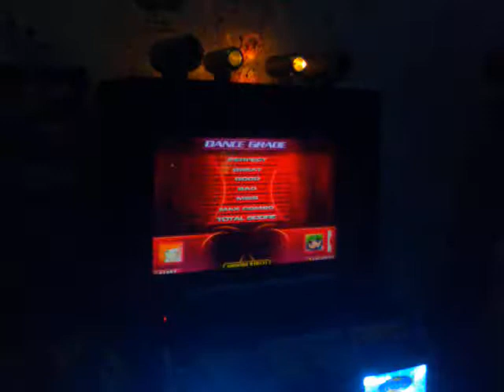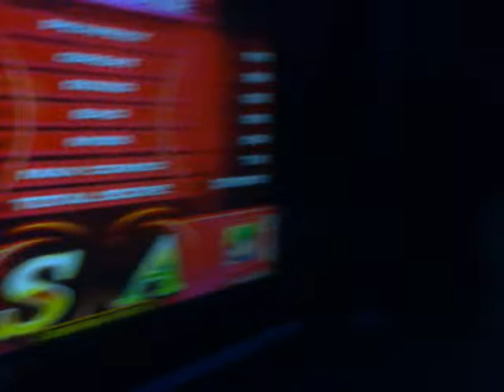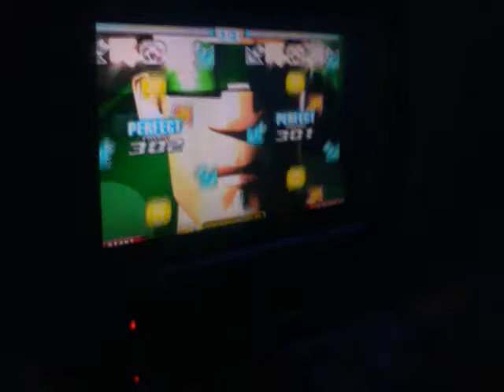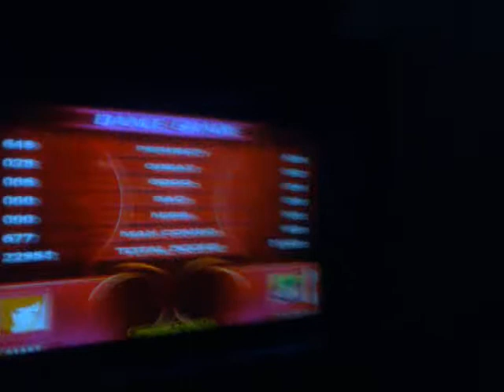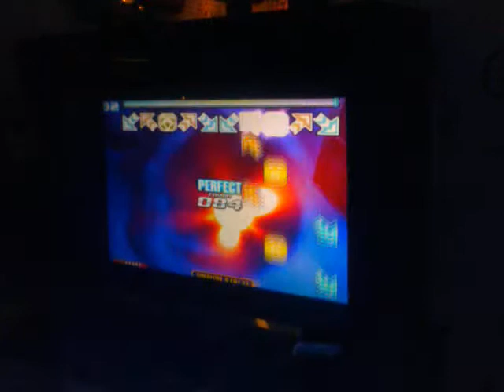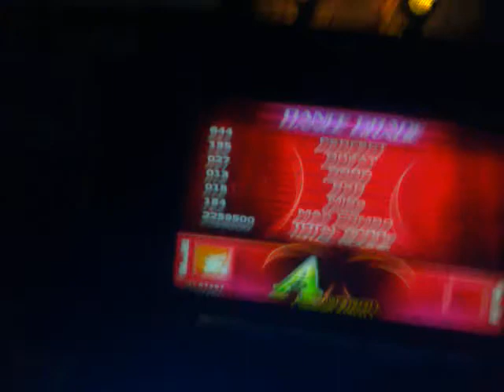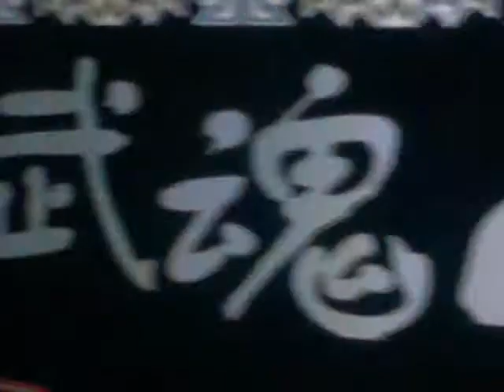Retas en villa d cortés